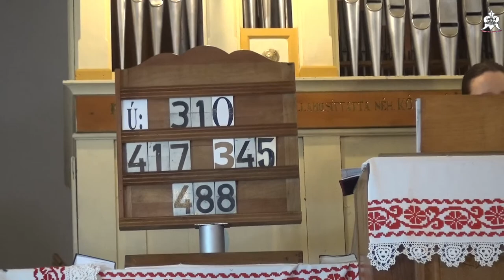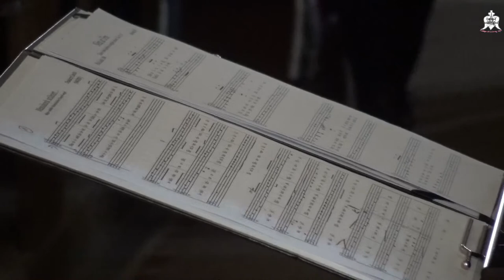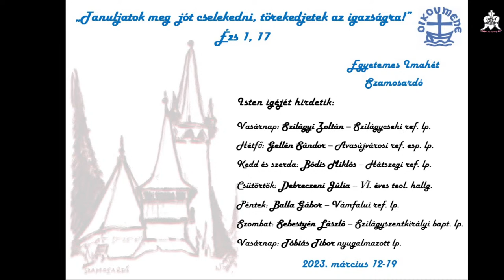Egyetemes Imahét Szamosardó 2023-Igét hirdet: Bódis Miklós Hátszegi ref.lp.